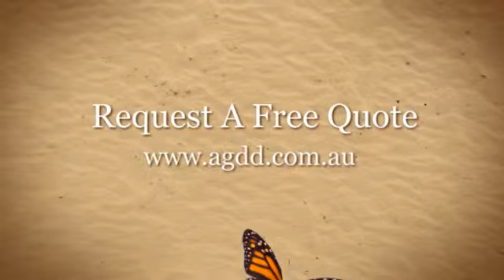Landscaping Victoria | Australian Garden & Driveways Design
Australian Garden & Driveways Design - Driveways, Landscapping, Native Gardens, Native Rockeries, Concreting Victoria | Healsville | Yarra Glen | Croydon | Lilydale.